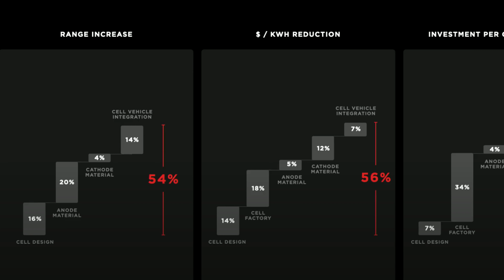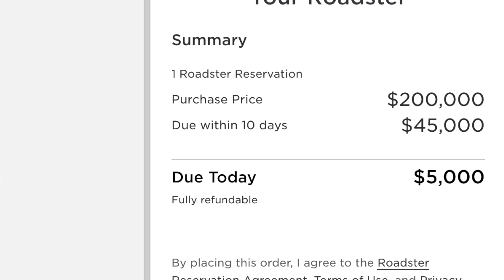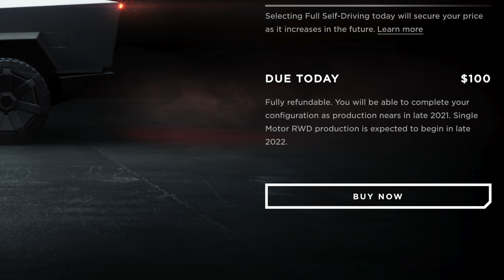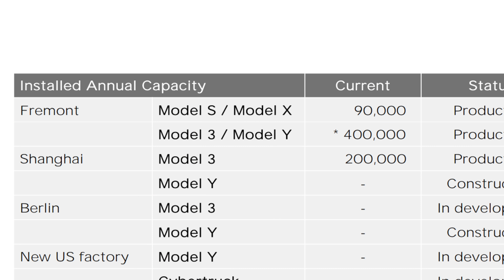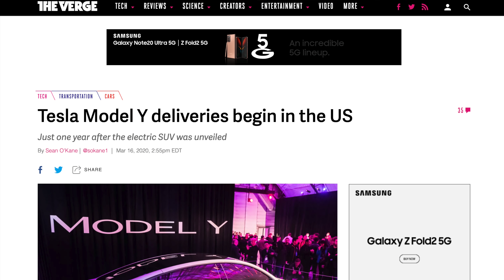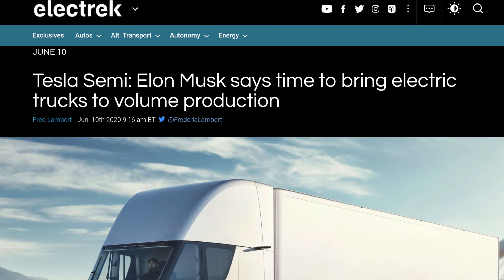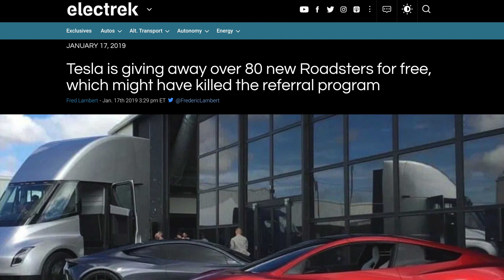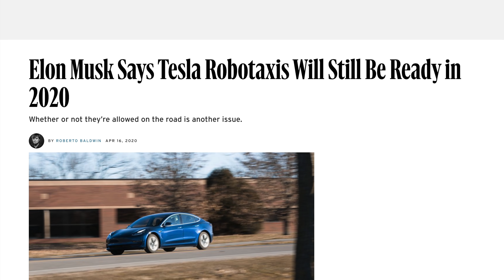Don’t Expect Your Cybertruck in 2021 - Tesla Battery Day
Following up after Tesla Battery Day, and what the event told us about Tesla's future cars, that most aren't paying attention to.

► GoPro Max 360 Camera
► The Camera I Use
► Camera Cage I Use
► My B-Camera
► My Favorite Lens
► 28mm Lens

► The Gimbal I Use
► How I Record Audio
► Shotgun Mic I Use
► Lapel Mic I Use
► Tripod I Use
► Favorite Video Light

Top 15 Tesla Model Y Accessories:
#1: 2 Bucket Wash Kit
#2: Green Works Pressure Washer
Foam Cannon

#4: Speed Wipe by Chemical Guys
Soft Microfiber Towels
Inner Clean Interior Cleaner
After Wash Waterspot Remover
VRP Wheel and Vinyl Protector

Samsung 500GB SSD

Front Console Wrap Only

#13: Power Inverter for 12V
#14: Steering Wheel Tray

Topics covered:
Tesla
Tesla Battery Day
Tesla Battery Day summary
Battery Day Summary
Model S Plaid
$25,000 Tesla
$20,000 Tesla
Cheap Tesla
Tesla Battery Production
Tesla Model S Plaid
Tesla Roadster
Tesla Semi
Tesla Roadrunner
Tesla Palladium
Project Roadrunner
Tesla Road Runner
Tesla News
Tesla Battery News
Tesla Battery Day Leak